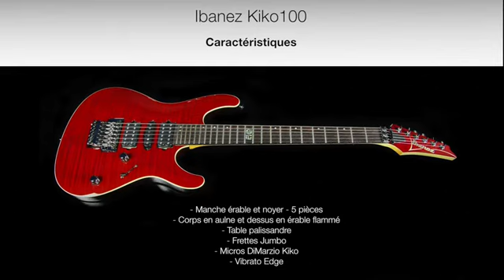Test de la guitare Kiko Loureiro Ibanez Signature - BendNote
Test de la guitare Ibanez Signature Kiko Loureiro, édition Prestige par Pascal Vigné.
Retrouvez sur BendNote un espace communautaire avec des concours, interviews, bancs d'essai et test de materiel.

Un grand merci à Ibanez et Alain Gozzo de Mogar Music France.

Rejoignez-nous gratuitement !